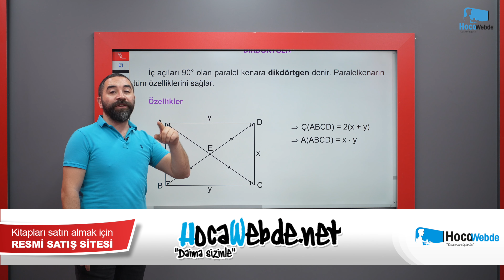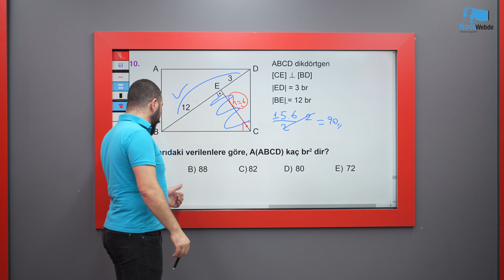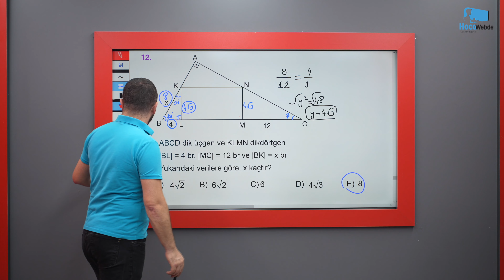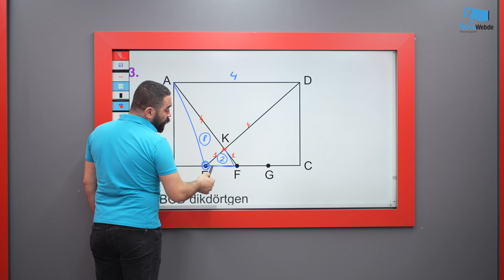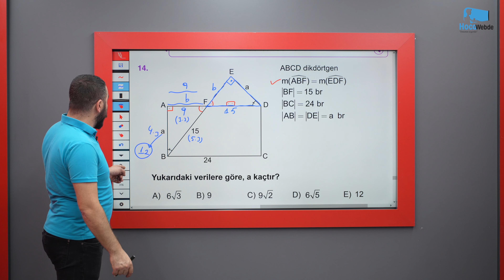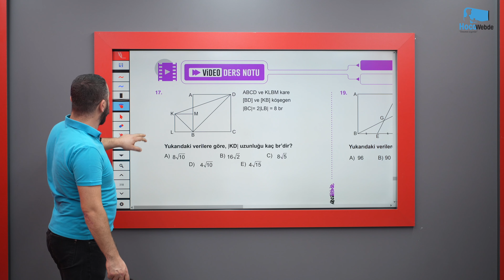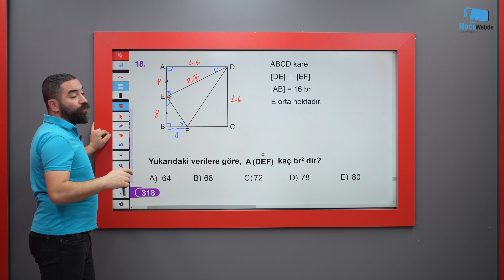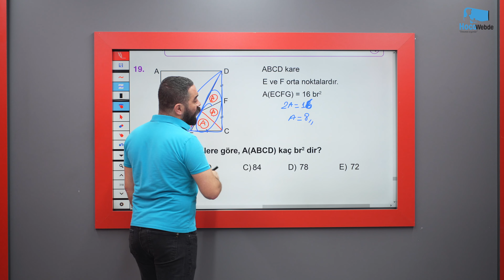91) KPSS 2025 GEOMETRİ ALPARSLAN DOYMUŞ (DİKDÖRTGEN KARE) - 13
2025 KPSS GEOMETRİ DERS VİDEOLARI
HocaWebde Söz Verdiğimiz Gibi, "Daima Sizinle"